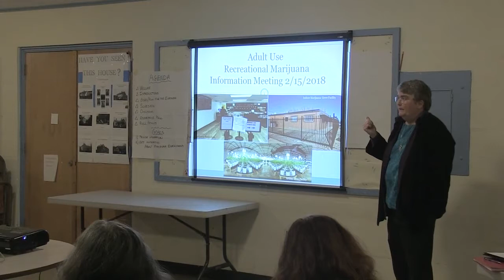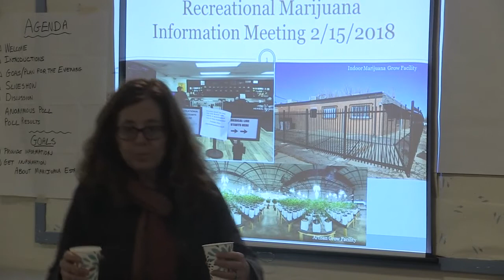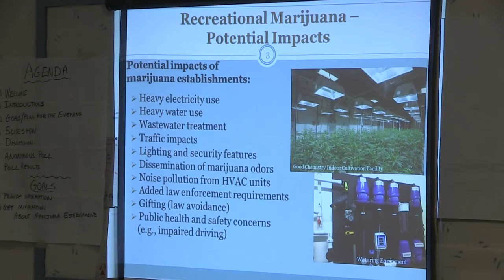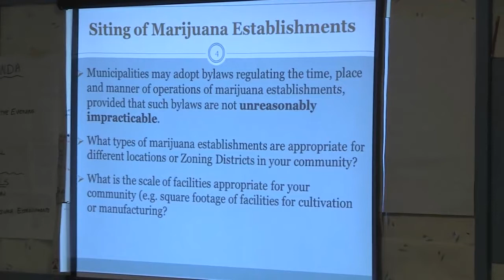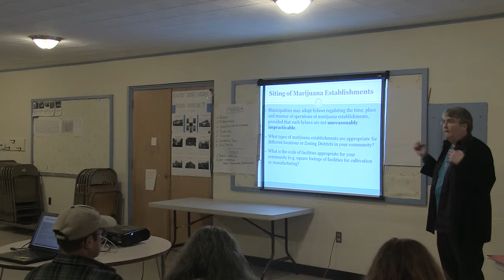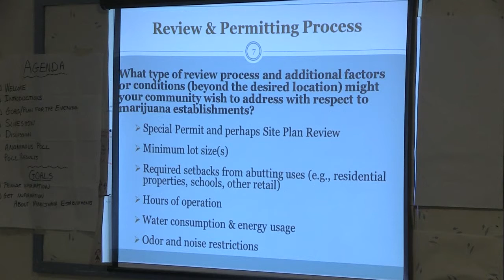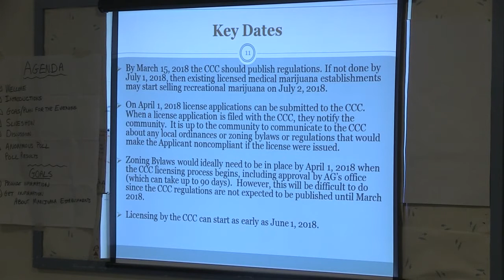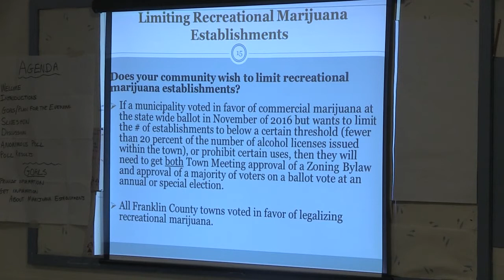Conway Planning Board Marijuana Info Session - February 15, 2018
A public information session on a series of proposed recreational marijuana regulations for the town of Conway. Hosted by the Conway Planning Board Thursday February 15, 2018 at the Conway Town Hall.